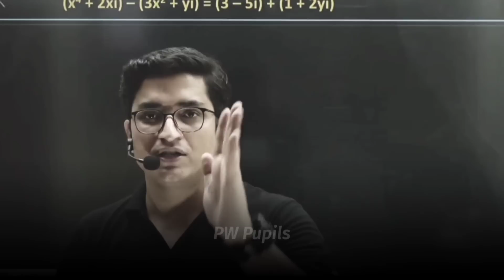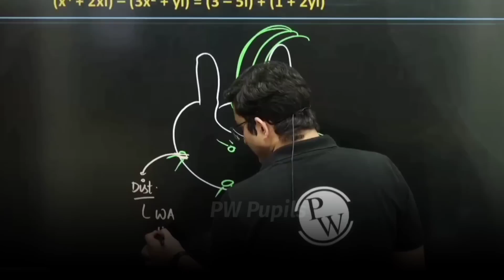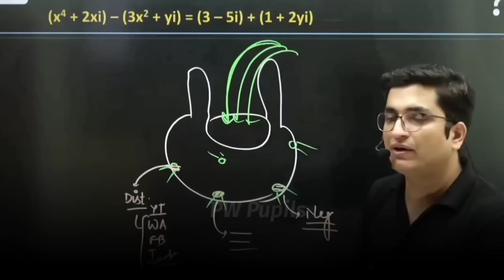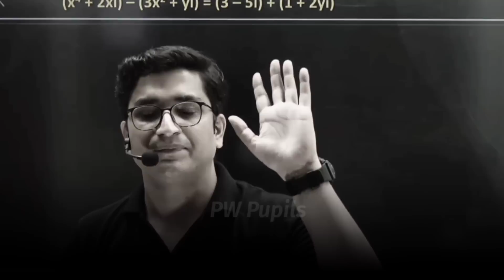How To Overcome Distraction🔥| Sachin Sir Motivation | IIT JEE NEET UPSC MOTIVATION | PW Motivation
PW Motivation,
PW Talks,  ashish sir Lakshya Batch
PW Fantube,